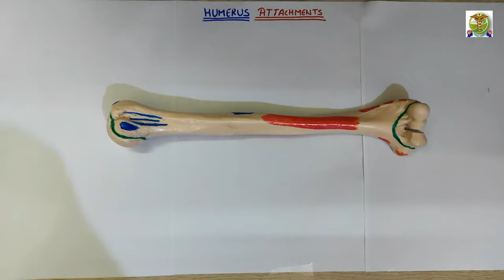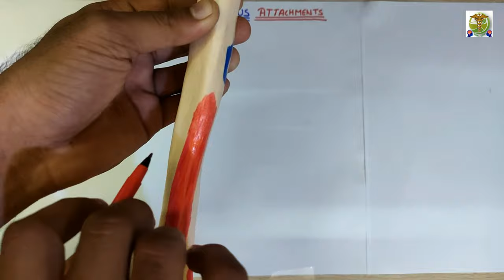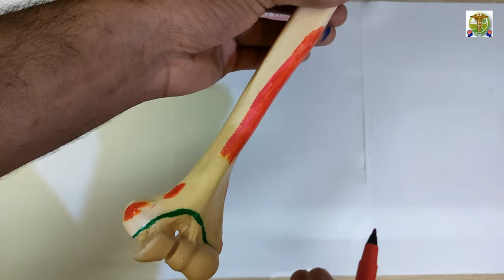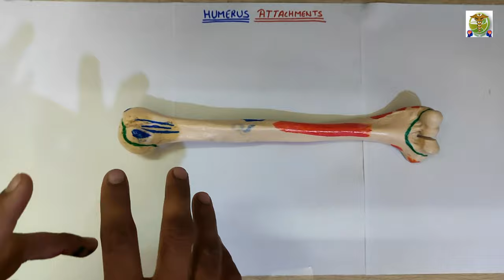Humerus Attachments Humerus Anatomy Easy explanation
Humerus bone anatomy (Attachments) easy explanation.